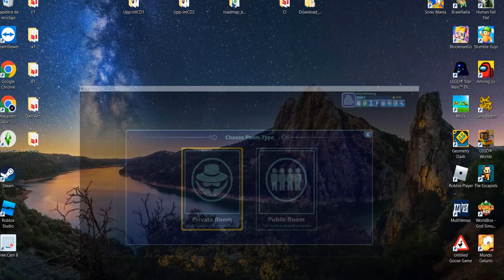jugando brawhalla con alvaro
jugando brawhalla